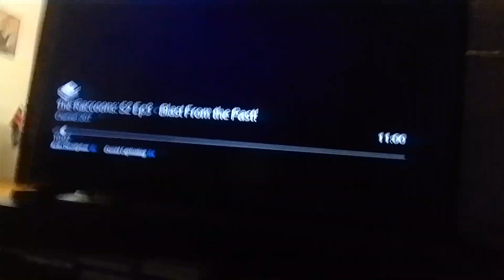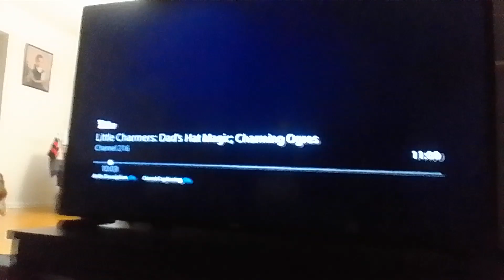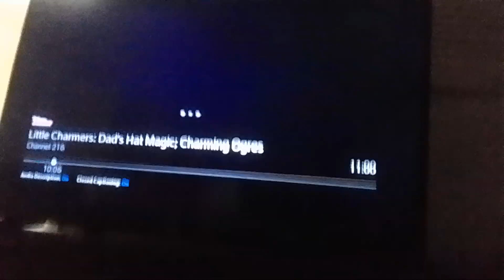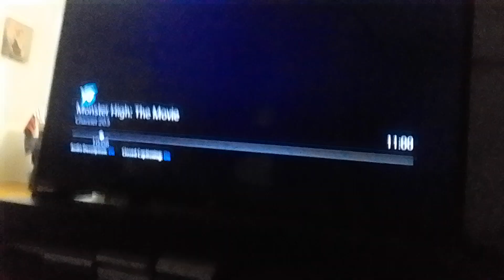the wdjr team visits monster high the movie part 72 hyde junior need help from old witch (1)